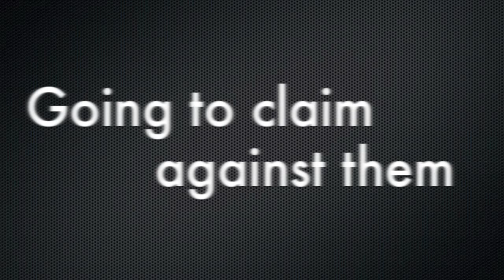SG Crawlers - Chestnut - 30/09/12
SG Crawlers weekly trail.This trail is being held at Chestnut.15 trucks.

Yusof's Production.